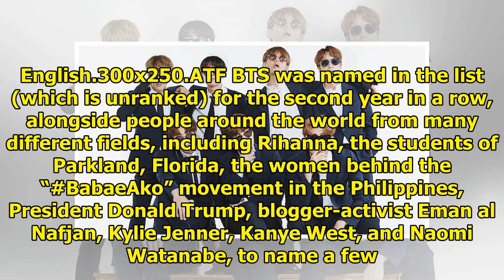BTS Named One Of "25 Most Influential People On The Internet" By TIME Magazine For 2nd Year In A Row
Display. Sharethrough. Soompi.1x1 TIME magazine has recognized BTS’s influence in social media once ...